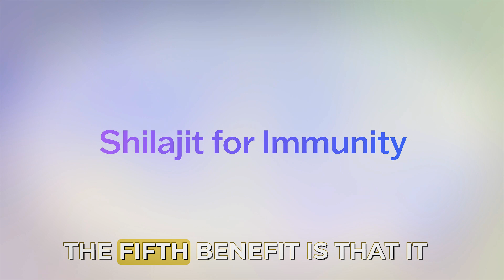Shilajit Benefits For Women: महिलाओं के लिए वरदान है शिलाजीत, जानिए इसके हैरान करने वाले फायदे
Kapiva Himalayan Shilajit
SESA Himalayan Shilajit

Sure, here’s a sample description for your YouTube video:

Welcome to our comprehensive guide: “Shilajit Benefits For Women: महिलाओं के लिए वरदान है शिलाजीत, जानिए इसके हैरान करने वाले फायदे”. Dive into the world of wellness as we uncover the myriad of shilajit benefits for women.

🌿 Are you curious about the wonders of shodhit shilajit and its impact on your health? Look no further!
🌿 Discover the best shilajit capsule brand in India and understand how to incorporate this potent supplement into your daily routine.
🌿 Learn how to take shilajit with milk for optimal absorption and effectiveness, especially for female health.
🌿 Ever pondered, “What happens if we take shilajit daily?” Find out the long-term benefits and any precautions you need to be aware of.
🌿 We also explore Shilajit benefits for female weight loss, offering insights on how it can be a game-changer in your fitness journey.
🌿 Get details on Shilajit Benefits for women in Hindi to make sure all our viewers can fully understand and appreciate the advantages of Shilajit.
🌿 Discover the Shilajit benefits for skin, revealing how this ancient remedy can contribute to your skincare regime.
🌿 Lastly, we delve into Shilajit for female fertility, discussing its role and how it can support overall reproductive health.

Drop your thoughts and questions in the COMMENTS below and let’s discuss the natural wonders of Shilajit!

*My Gears:-
1-canon m50 mark2

2-DIGITEK® DTR 550 LW (170 CM) Tripod For DSLR

3-Rode VideoMicro

4- DIGITEK® Big LED Ring Light

5-HP Pavilion Gaming 10th Gen Intel Core i5